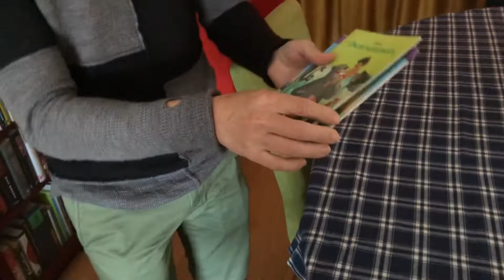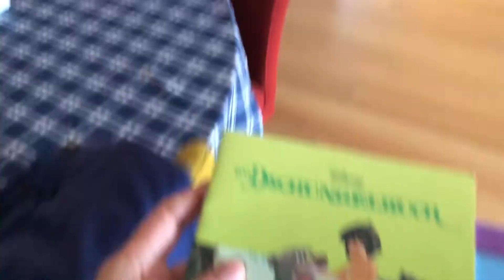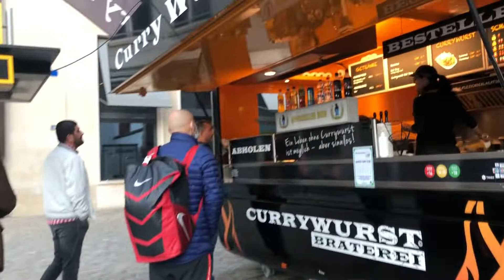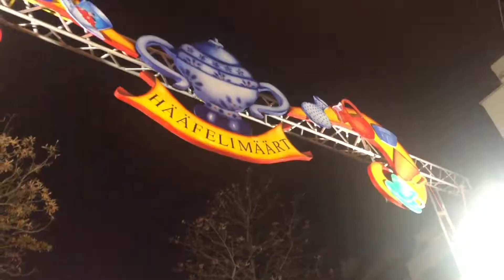Юбилейная ярмарка в Базель. Рабочая суббота.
Юбилейная ярмарка в Базель. Рабочая суббота. Базель. Фондю дог. Глинтвейн.

Clubhouse: imaeva_maryam